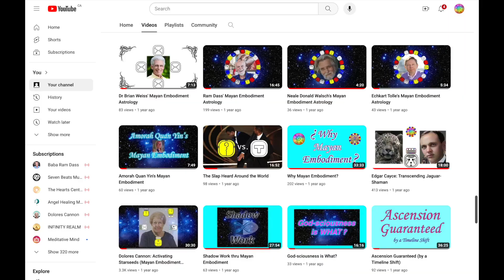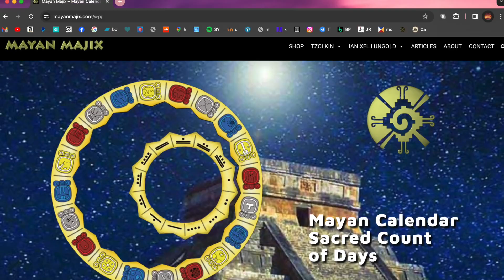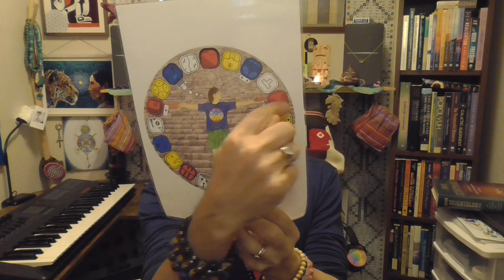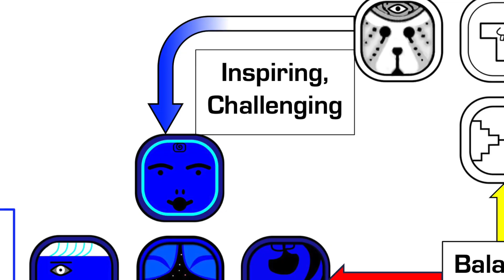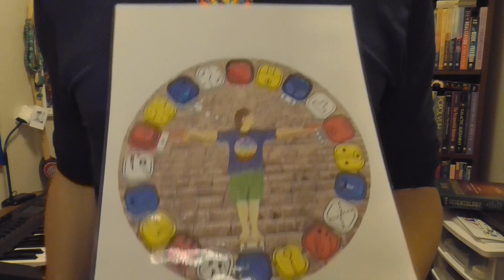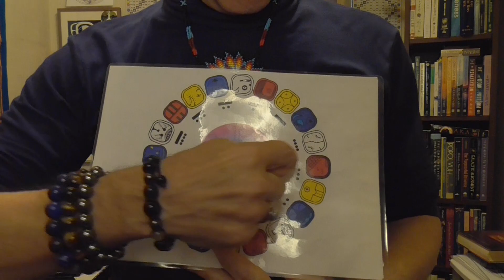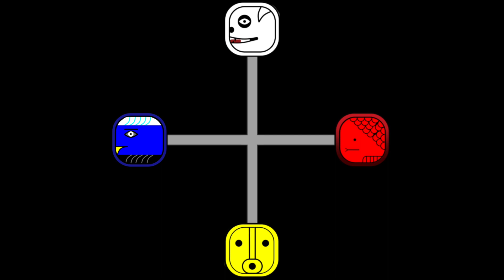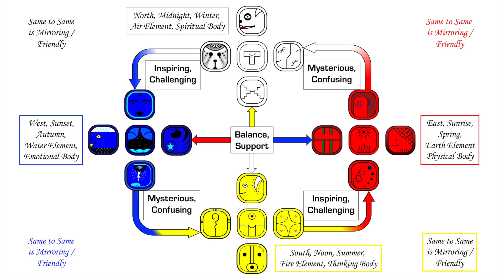Manifesting Soul Mate Relationships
This is the 10th in the Soul Mate / Twin Flame series, and, with the help of Edgar Cayce and Dolores Cannon, the truth shall set you free about some lies that have been spreading for years.

Also, i use two prime exemplars who have resurrected their lives from living in fear, hatred, and terror, into living in truth, light, and love. To jump right to the section on Leah and Mike, it starts @35:00  .

I would love more than anything to do your Pleiadian Mayan Embodiment for you!

WIth Unconditional Love and Universal Truth,
Een Lak'esh, Ala K' een,
Crispy